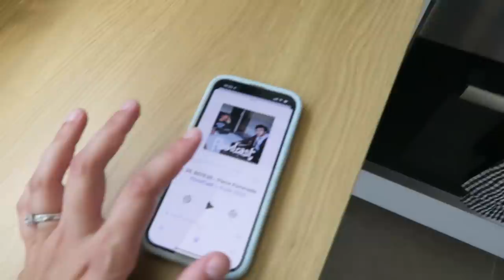VLOG | Je n'ai pas pu tenir ma promesse...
Liens utiles :

→ ma combinaison : batterie 10Ah/360W et transmission carbon gate
– Panier de vélo en osier blanc*

Je porte :

– un top et un gilet Des Petits Hauts (ancienne collection)